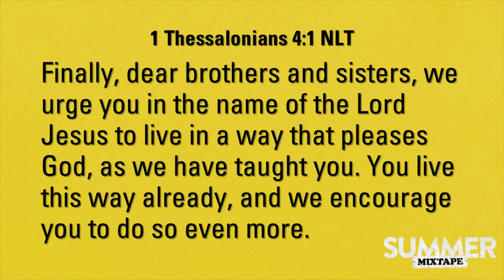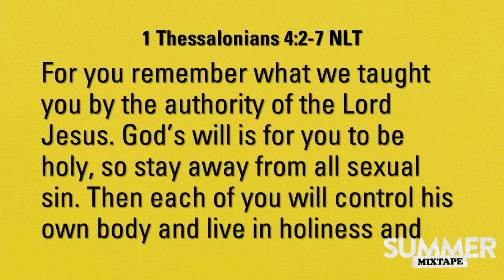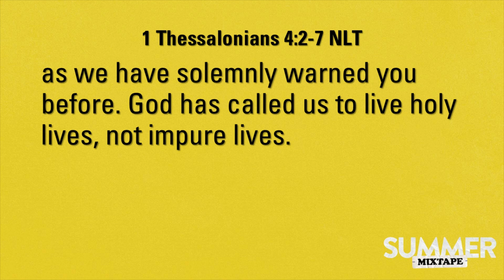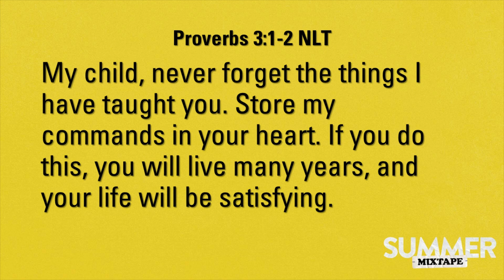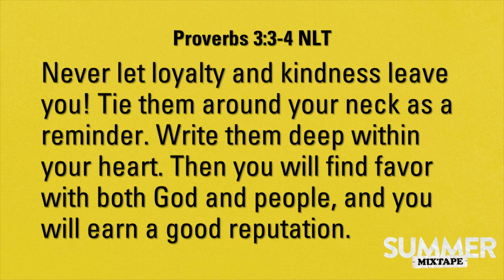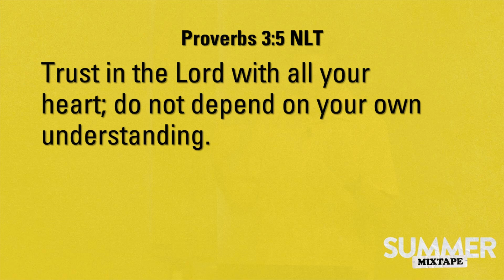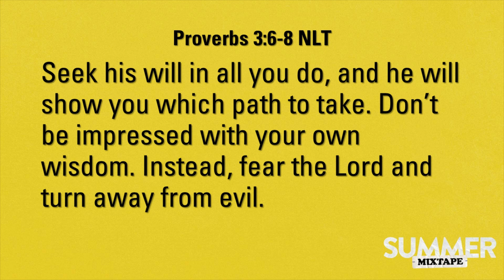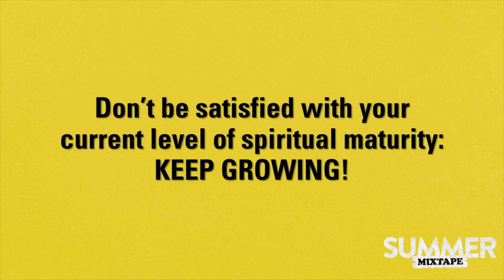Summer Mixtape - Week 5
Join Pastor Burton Hughes as he explores the themes of spiritual growth and maturity in this week's installment of the "Summer Mixtape" series. Reflecting on the inspiring story of a gymnast overcoming disabilities, Pastor Hughes highlights the importance of not letting our perceived limitations hinder our spiritual journey. He also discusses the significance of Disability Pride Month and its relevance to our faith.

The central message is clear: don't be complacent in your faith; always strive to grow and mature spiritually. By reading the Word, bearing the fruits of the Spirit, and maintaining a functional, faithful, and fruitful life, we can continue to please God and fulfill our purpose as His followers.

Pastor Burton also emphasizes practical steps for spiritual growth, such as using daily devotionals and maintaining a sense of wonder and gratitude towards God. He addresses the challenges of modern-day persecution and the importance of unity within the church.